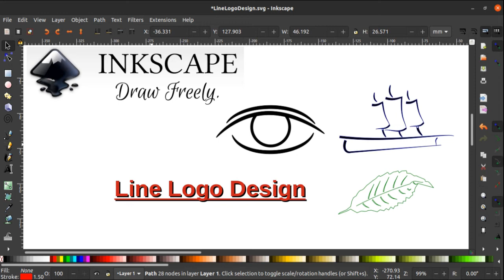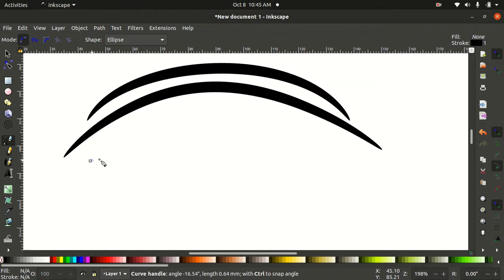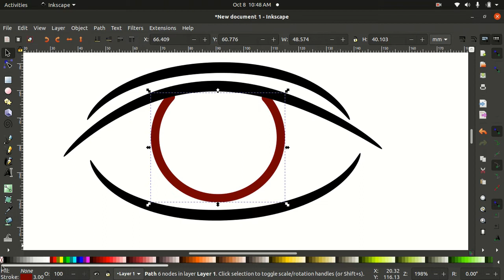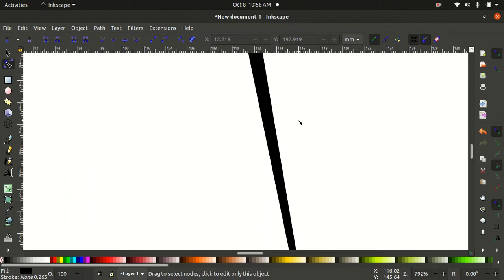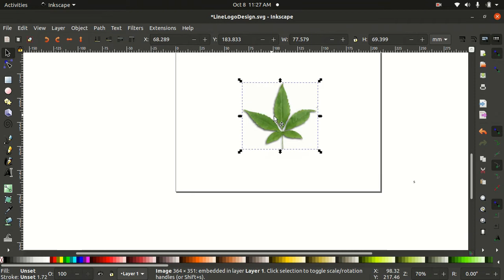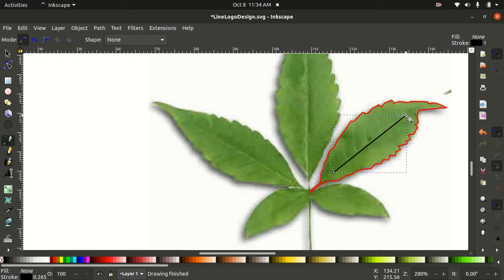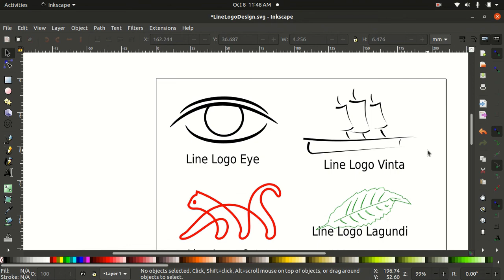How to Create Simple Line Logo Design: Inkscape Video Tutorial using Bezier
Create a simple line logo design in Inkscape drawing tool using Bezier, and tracing from raster image as pattern design.